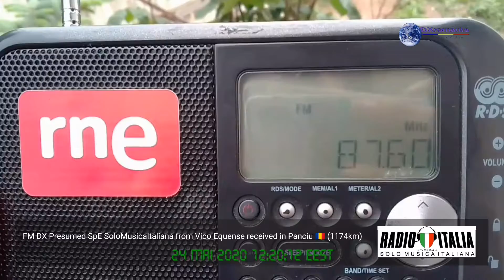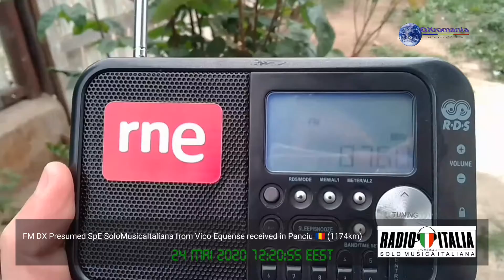FM DX SoloMusicaItaliana from Vico Equense received in Panciu 🇷🇴 (24.05.2020)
RX 📻 :
Carrefour POR334 with 720mm Telescopic Antenna

QTH 📍 : Panciu 🇷🇴

TX 📡 :
Station : Radio SoloMusicaItaliana
QRG : 87.6 MHz
Location : Vico Equense 🇮🇹
Distance : 1174 km via SporadicE
Power : 10kW
Polarization : Vertical